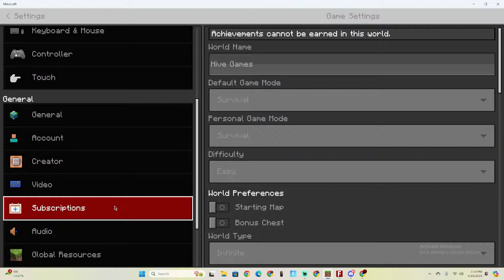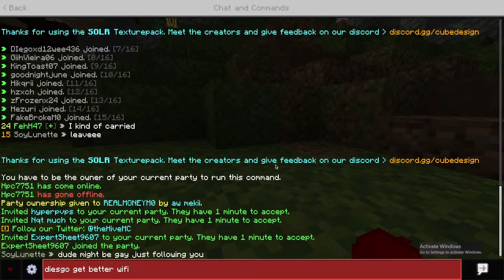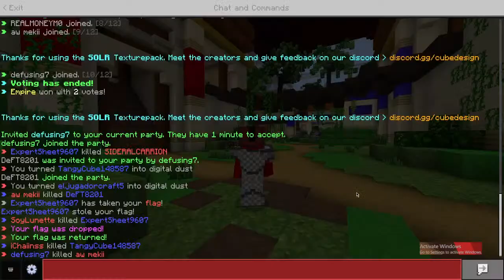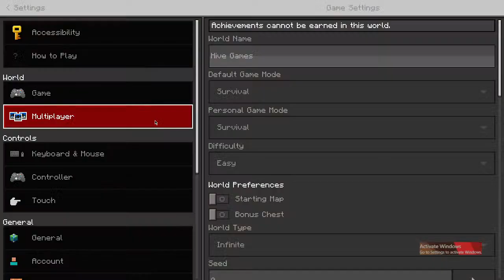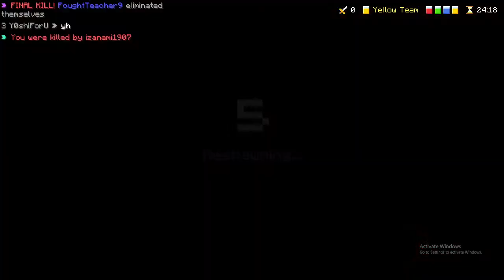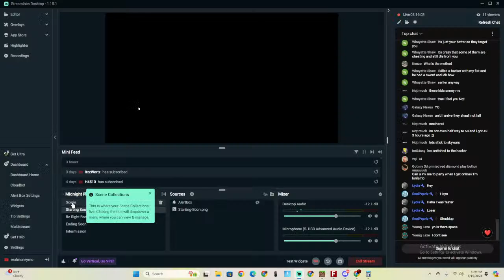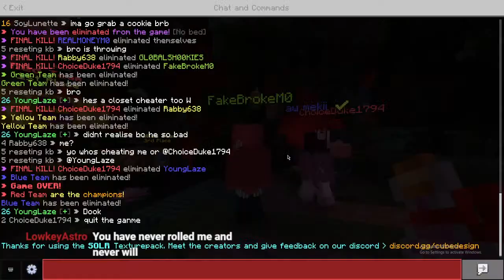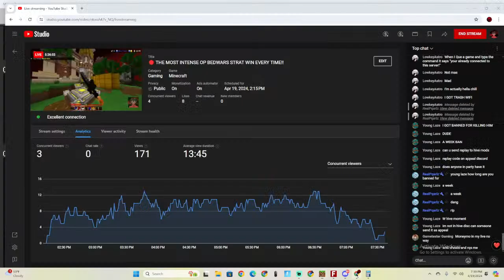🔴 THE MOST INTENSE OP BEDWARS STRAT WIN EVERY TIME!!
Chat Commands:
!yt- my youtube is realmoneym0
!cape- here's my java cape.
!disc- join my awesome discord server!!
!redeem random- make me do a random challenge in game.
!redeem game- get to chose what gamemode i play.
!redeem friend- redeem 35k biscuits to friend me in game.
!redeem afk- make me go afk for 15 seconds.
!redeem screenie- take a picture with me in game.
!redeem ign- you get to see my ign.

Region: NA
Age: 20
Language: English

Bio: ima American gamer thats loves to post gaming content!! on this channel you'll mainly see Minecraft content but I'll be switching the content up with games I like and you guys like. ill try my best to have a video out every two days which will be my schedule. ill be streaming a java smp as well if you're interested in watching!!

My videos will all drop 6:30-7:30 eastern time!!
I'll be streaming around the same time as well and ill be streaming usually around the weekends because most my viewers have school!!

Alternate Titles:  realmoneymo,minecraft hive,minecraft hive skywars,skywars,hive tw,hive treasurewars,solo sw commnetary,solo skywars commentary,hive network,hive clips,hive combos,minecraft,minecraft hive bedrock,bedrock minecraft,minecraft bedrock topic,minecraft topic,gaming,minecraft best clips,minecraft funny videos,funny minecraft videos, minecraft youtube channel, youtube, youtuber, youtubers, subscribe, youtube videos, sub youtube video, live, gaming, youtube gamer, live gaming, youtube gaming channel, gaming communitytrolling,hive trolling,solo,commentary,minecraft commentary,best clips,movement,movement god,12 cps,exe,ad,trending,minecraft trending,skywars but,youtube rank,hive youtube rank,asmr,minecraft asmr,keyboard and mouse sounds,sweat,hive sweat,hive dying,hive dead,why the hive is dying,is the hive dying, try to make me laugh, try not laugh challenge, memes, dank memes, cranberrysprite, funny memes, funny tiktok reactions, reacting to memes, funniest memes, watching people die inside, ad, trending, minecraft hive funny stream, hive customs, hive ctf, hive skywars, hive sumo, hive cs, hive trolling, hive trapping, hive funny moments, hive tournaments, hive giveaway, hive streamer, hive clutches, pro, minecraft with viewers, mineraft funny live stream , new minecraft live , minecraft live gaming topic,